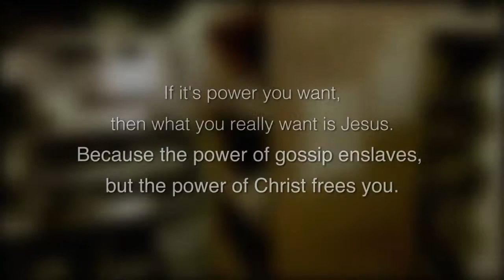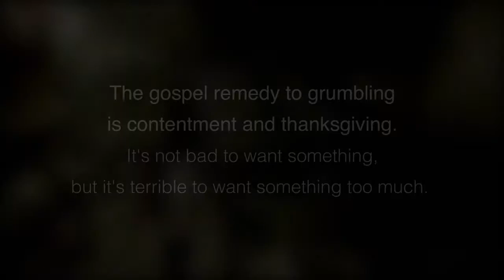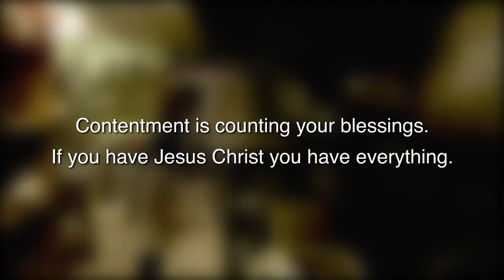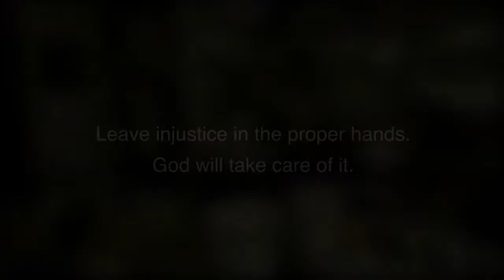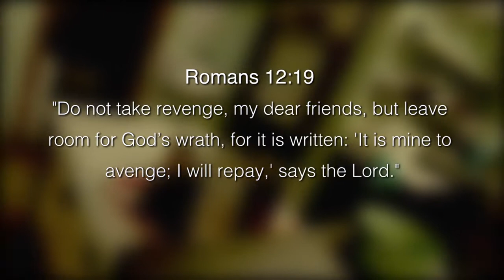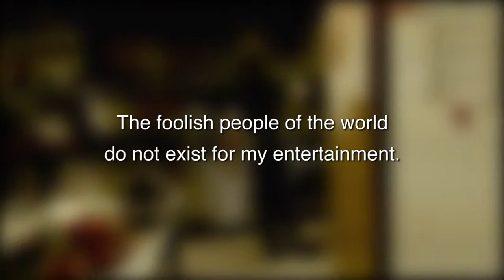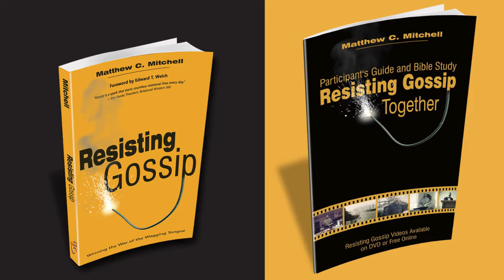Resisting Gossip Teaching Series Lesson 3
Do you know a gossip when you meet one? More often than not, the Bible defines a gossip as a kind of person, not as a kind of speech. It is something you are, not just something you do. Join Pastor Matt Mitchell as he introduce five different kinds of gossiping people that you might meet (or might be!).

The Resisting Gossip Teaching Series is a gift to the world from CLC Publications. Please download, use, and share these videos with others. They are intentionally designed to be used in conjunction with the companion book “Resisting Gossip Together: A Participant's Guide and Bible Study.”